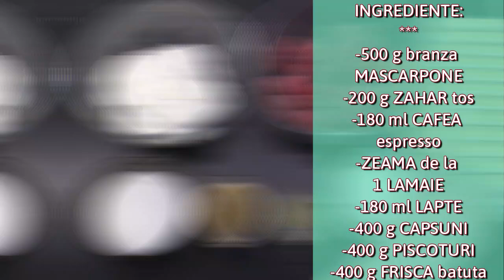Tiramisu cu crema de capsuni si mascarpone/ Strawberry and Mascarpone Cream Tiramisu (No Eggs)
EVERY VIDEO'S DESCRIPTION BOX IS ALSO WRITTEN IN ENGLISH

Tiramisu- un desert clasic italian cu aroma de cafea, facut din piscoturi inmuiate in cafea, crema de mascarpone si oua si frisca sau bezea. De data aceasta am ales sa modific putin reteta pentru o vara racoroasa si savuroasa. Am preparat un Tiramisu cu crema de Mascarpone si capsuni, fara oua./ Tiramisu- a classic italian coffee flavored dessert, made of ladyfingers (savoiardi biscuits) dipped in coffee, rich Mascarpone custard and whipped cream or whipped egg whites. For this time, I chose to change the recipe up a bit, for a breezy and savory summer. I made a strawberry and Mascarpone cream Tiramisu, without any eggs.

INGREDIENTE
-500 g branza Mascarpone
-200 g zahar tos
-180 ml cafea Espresso
-zeama de la 1 lamaie
-180 ml lapte
-400 g capsuni
-400 g piscoturi
-400 g frisca batuta

INGREDIENTS
-500 g Mascarpone Cheese
-200 g sugar
-180 ml Espresso coffee
-1 lemon zest
-180 ml milk
-400 g strawberries
-400 g ladyfingers (savoiardi biscuits)
-400 g whipped cream

VIDOECLIPURI RELEVANTE/ RELEVANT VIDS

Tort cu crema mascarpone si sos de capsuni si zmeura/ Strawberry and Raspberry Mascarpone Cream Cake